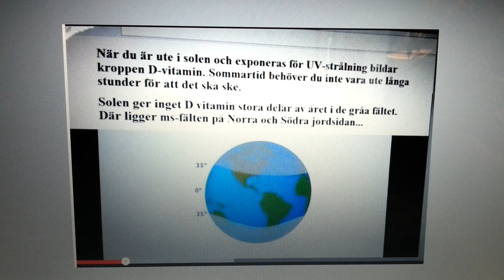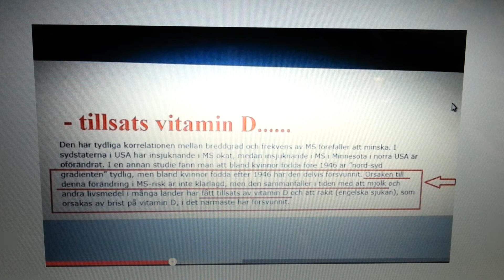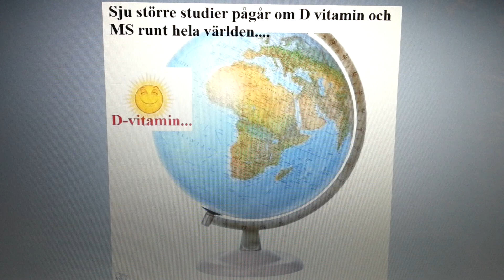Sju större studier pågår...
Risk att överdosera är minimal risk.